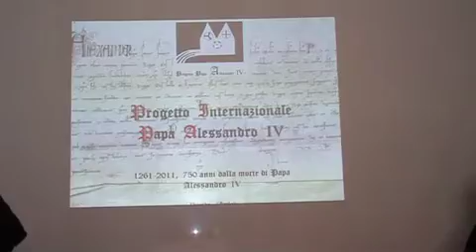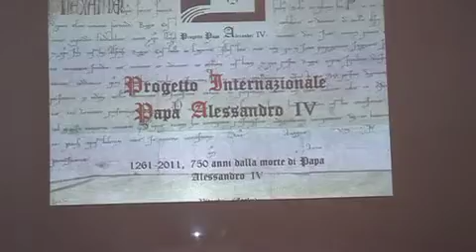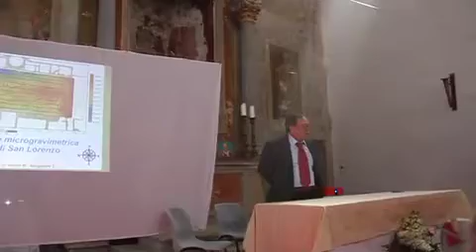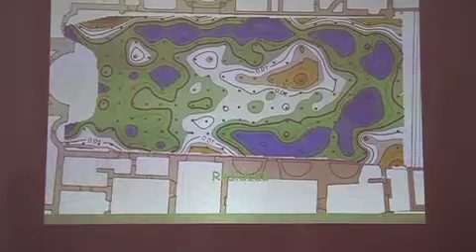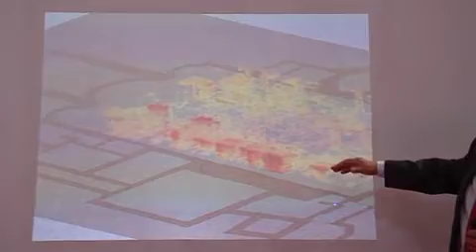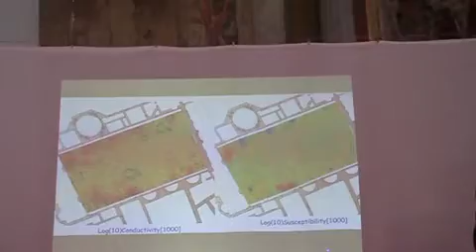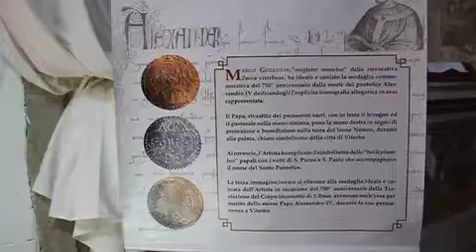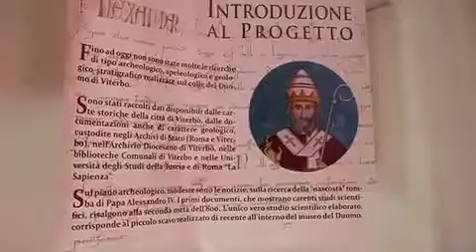Mostra Alessandro IV Viterbo 21-3-2011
Si è tenuta a Viterbo, il 21 Marzo 2011, nella Chiesa di san Tommaso, la Mostra su papa Alessandro IV, per sensibilizzare i Viterbesi nel ritrovamento della tomba del Pontefice, che è nascosta sotto il
Alberto Pichardo Gallardo, ricercatore dell'Università di Siviglia, è il responsabile del progetto di studi sul pavimento della Cattedrale.